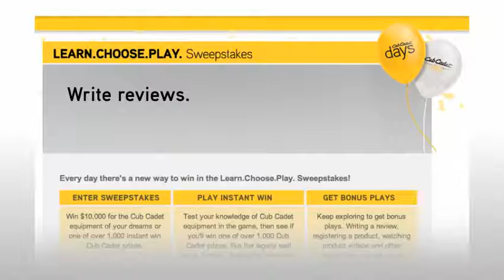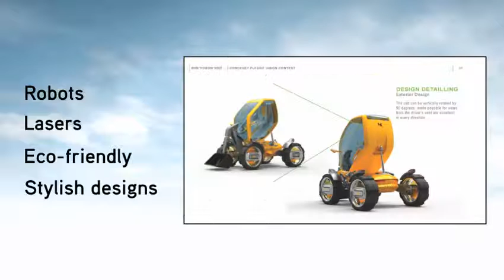Cub Cadet 50 anniversary celebration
Cub Cadet 한국총판 한아에스에스(주)